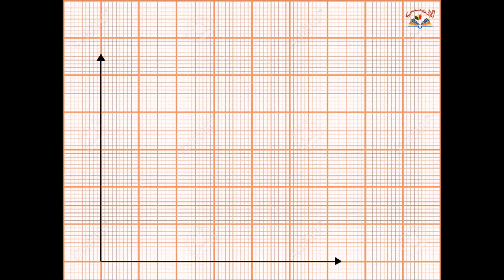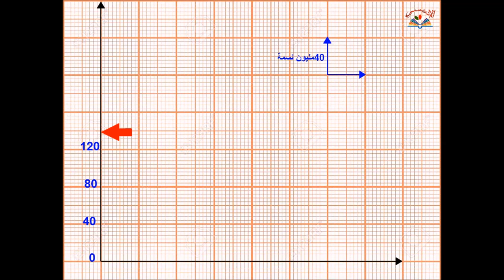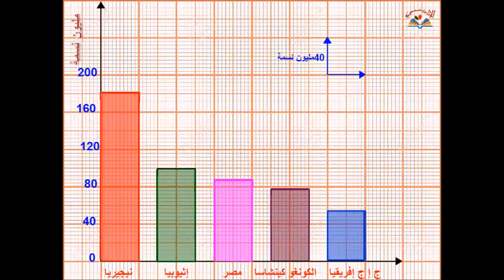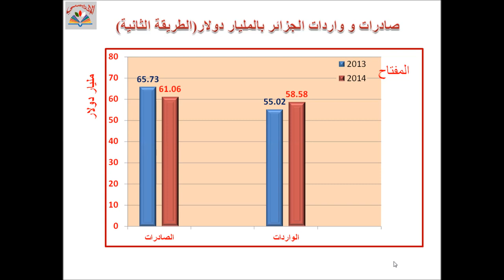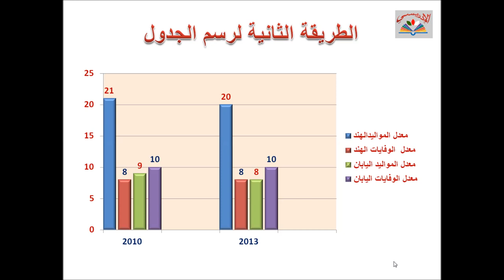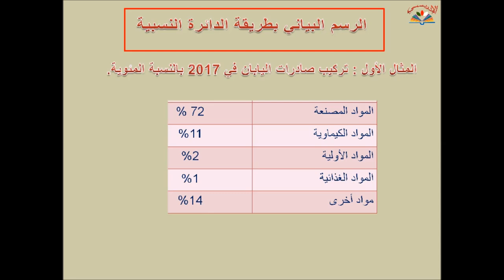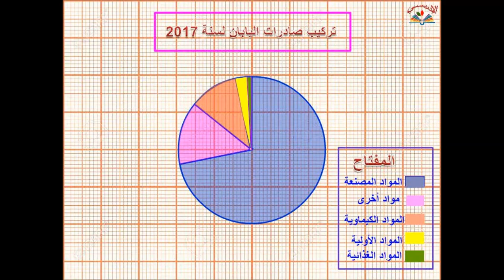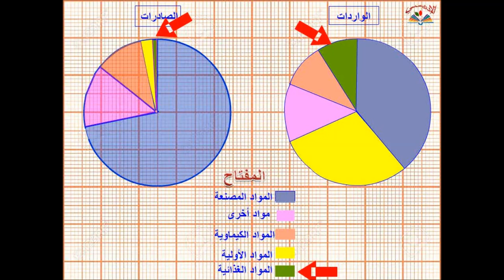الرسم البياني بطريقة الأعمدة و الدائرة النسبية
هذا الشريط  بقدم لك كل المساعدة في الإجابة على  أسئلة مادة الجغرافيا التي يكون  المطلوب فيها إنجاز رسم بياني بالأعمدة أو بالدائرة النسبية في إمتحاني البكالوريا و شهادة التعليم المتوسط .